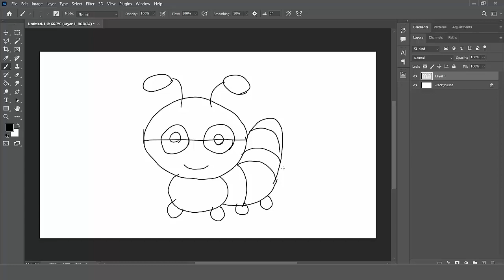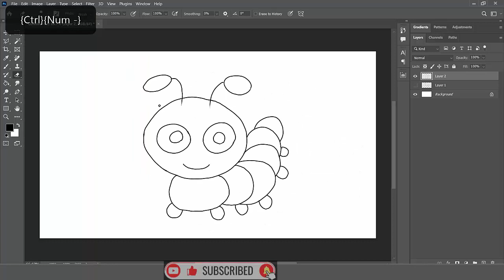how to draw a silkworm